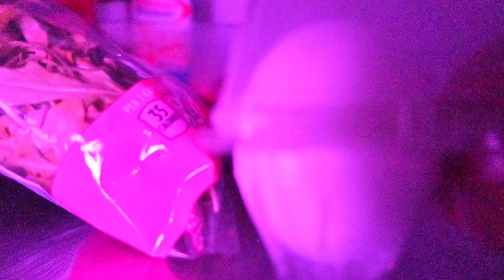Early morning routine, workout, reset cleaning, cooking and self care, realistic aesthetic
In today's video, i will be doing an early morning routine to help me instill some healthy habits such as working out, eating healthy and cleaning.